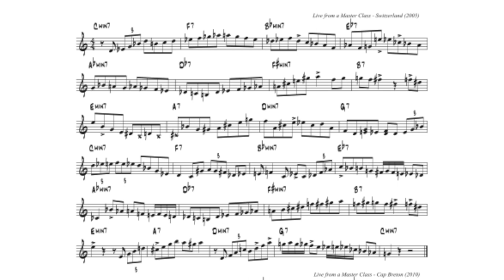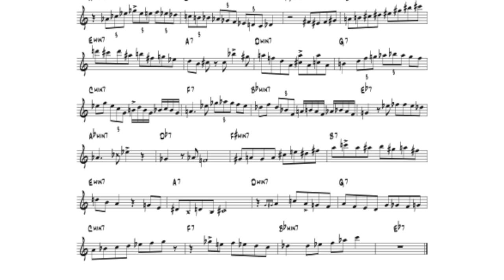Mulgrew Miller Exercices on II-V-I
Mulgrew Miller Exercices on II-V-I from MasterClass.
Extract of "Mulgrew Miller - The Book" ed. Lemoine